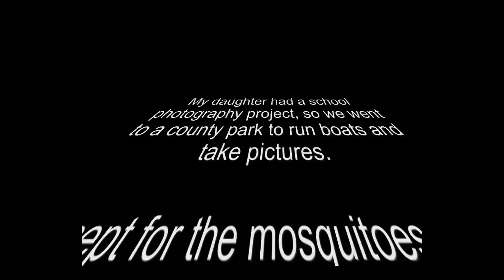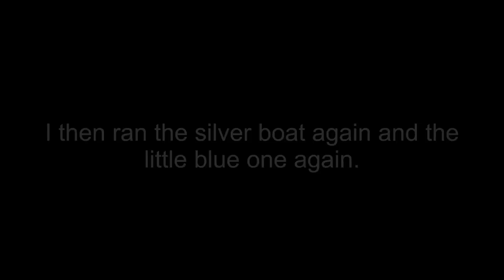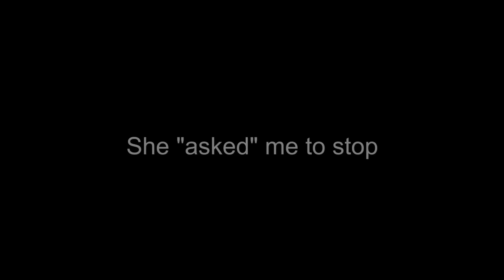Karen goes off because of an RC boat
Last fall I was running in some flood waters on county park land, just outside the campground I've been going to for many years. My daughter, her boyfriend and I were there. I was running boats, Ryatt (her boyfriend) was running the video and my daughter was taking action shots on a still camera for photography class.

I ran the little blue boat first, then the larger silver one. The muffler on the silver boat came loose and. well, watch the video.